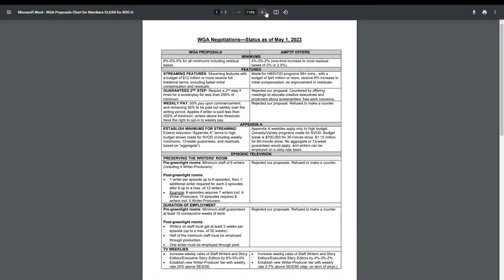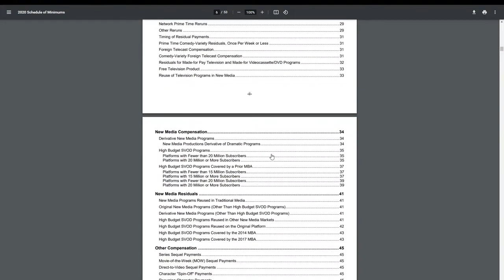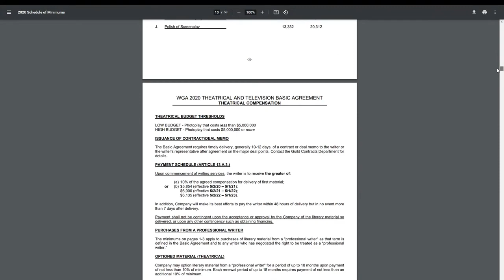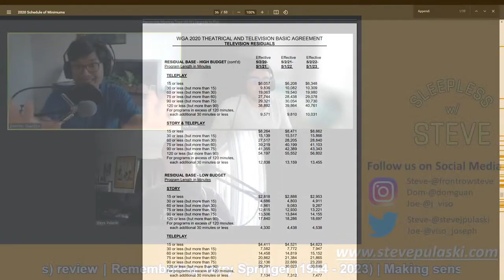Breaking Down What's Behind the 2023 Writer's Strike | Sleepless with Steve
"Sleepless with Steve" is a weekly movie podcast that airs LIVE on YouTube Wednesday evenings at 6:30pm CST! Join Steve Pulaski, Joe Viso, and Dominic Guanzon as they review new movies and discuss the latest headlines in the film industry!

On this episode, we talk about the ongoing Writers Guild of America strike, which took effect on May 2nd, 2023. The WGA is fighting for a fair and equitable agreement with the Alliance of Motion Picture and Television Producers that would offer an increase in pay for screenwriters and some clarity on AI's involvement, or lack thereof, in the screenwriting process.